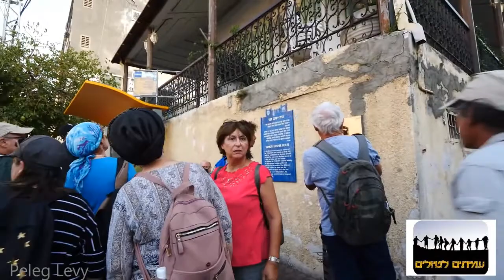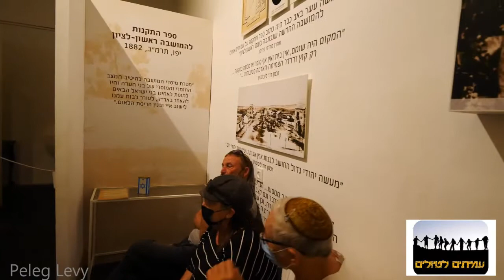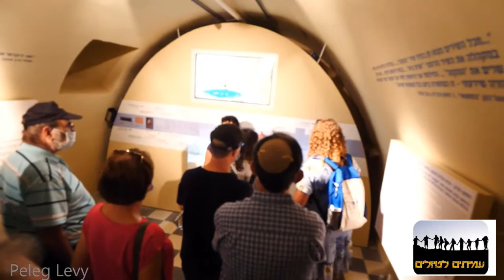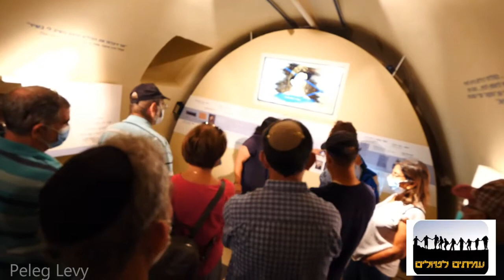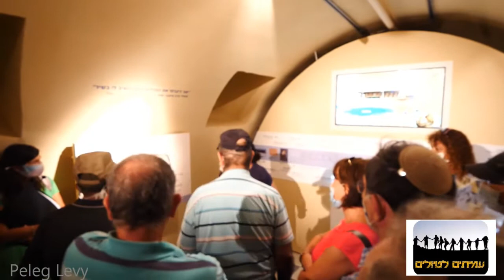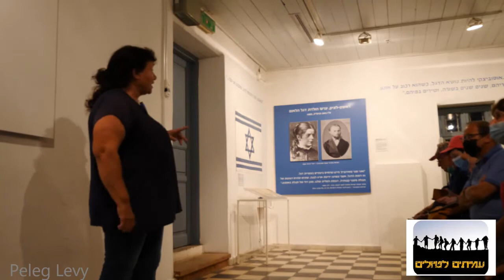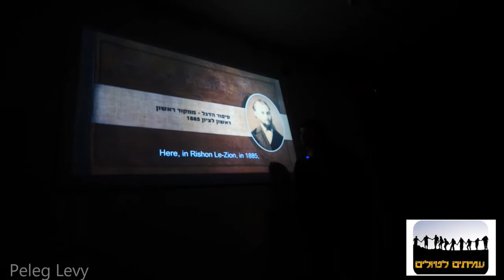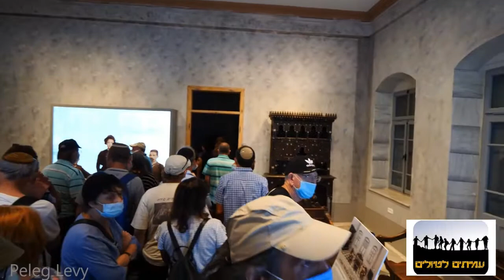19234עמיתים לטיולים' -כ"ה תשרי תשפ"ב - תולדות ראשון לציון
19234עמיתים לטיולים' -כ"ה תשרי תשפ"ב  - תולדות ראשון לציון                                         הדרכה-  נצה גאן   צילום והפקה- פלג לוי